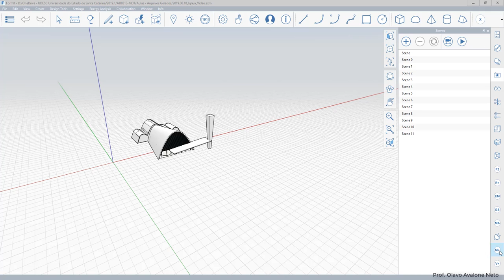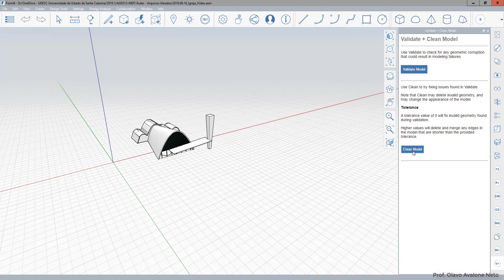Modelagem Digital Tridimensional - Aula 17 FormIt B - Plugins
Conteúdo: mostra como adicionar e utilizar plugins